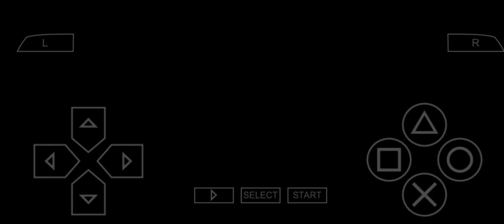Tekken 6 Arcade Battle - PPSSPP Gameplay